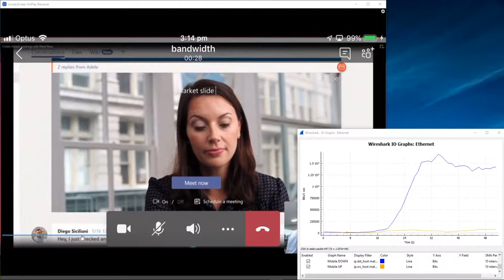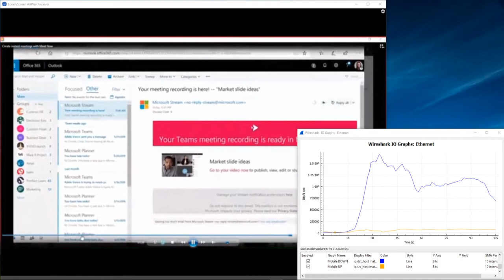Teams Bandwidth Testing - iOS iPhone 7 Meeting with 800Kbps Policy